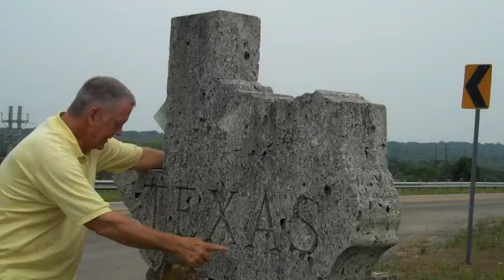Casita Me Gusta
A musical tribute to our new Casita travel trailer